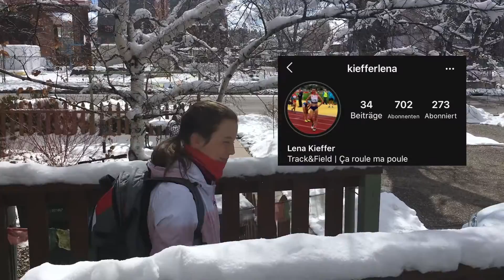HILLS AND AT HOME WORKOUT I roadtounknown Ep. 2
still going strong up here! Running at altitude is challenging but every day it gets better and I'm enjoying the process. Hope you like the video - let me know what you think!